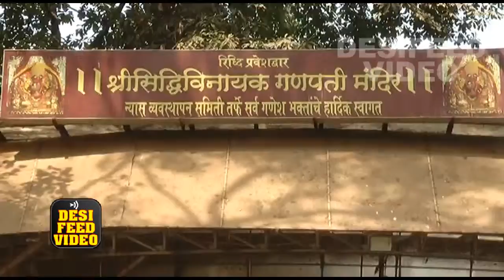Sanjay Dutt Walks Free Out Of Pune's Yerwada Jail